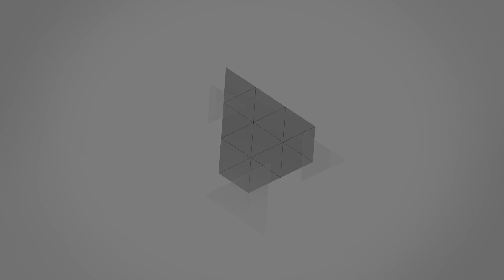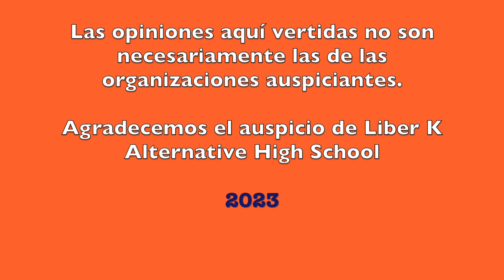¿Existe la ideología de género?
Conversatorio mensual de México Libertario, número 86. En esa oportunidad conversamos con el escritor y analista Tonatiuh Viniegra, sobre si realmente existe la llamada "ideología de izquierda", y qué trata de definirse con ese término y sus verdaderas implicaciones. Moderación de Víctor H. Becerra.